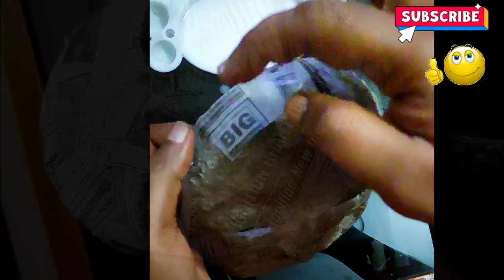How to make News Paper Mask at Home 🎭 | Paper pulp Mask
How to make News Paper Mask at Home 🎭 | Paper pulp Mask schoolproject mask facemask ‎@Adizlittleworld